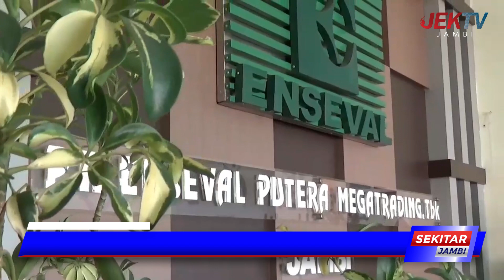GP FARMASI DAN GAKESLAB JAMBI BERBAGI 190 PAKET SEMBAKO